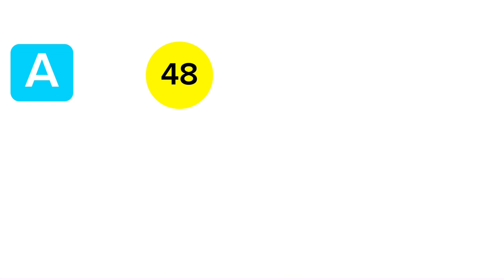Ada kotipathi 2301 2024.06.11 Today Lottery Results අද කෝටිපති 2301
Ada kotipathi 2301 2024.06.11 Today Lottery Results අද කෝටිපති 2301 ලොතරැයි ප්‍රතිඵල

9 to 10 p.m. through this YouTube channel. ada kotipathi
lagna wasana
super ball
shanida kapruka
supiri dhana sampatha
sasiri
jayoda
sanwardana wasanawa
govisetha
handahana
jathika sampatha
mahajana sampatha
mega power
dana nidanaya
nlb
dlb
shanida today
kapruka today
supiri dhana sampatha today
govisetha today
handahana today